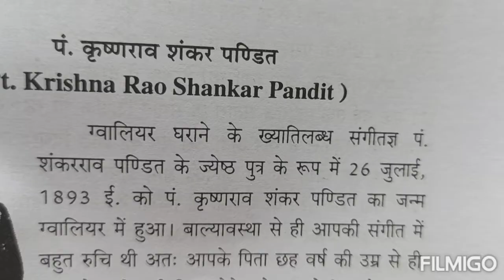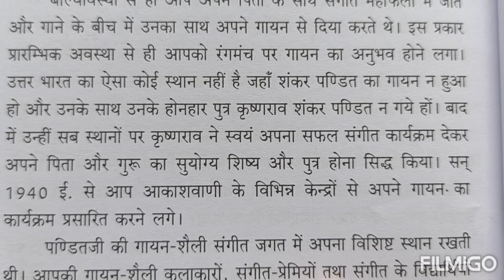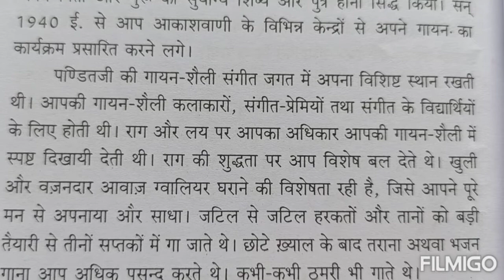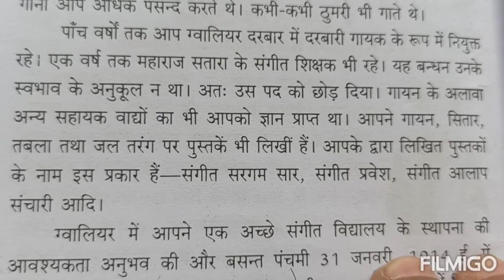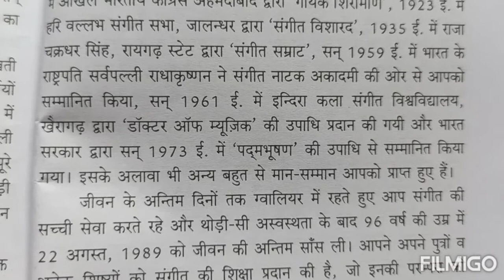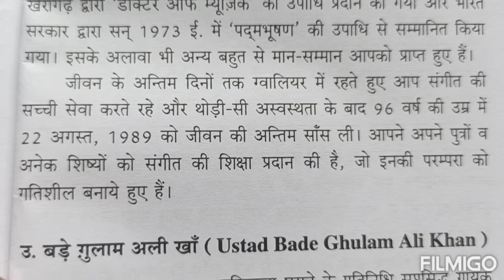Krishna Rao Shankar Pandit Ka Jivan Parichay Evam Yogdan|Biography Life Sketch Krishna Rao Shankar P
Krishna Rao Shankar Pandit ka Jivan Parichay evam Yogdan| Biography of Pandit Krishna Rao Shankar Pandit| Life Sketch of Krishna Rao Shankar Pandit| CBSE 12 Hindustani Music Theory Notes| 034| 035